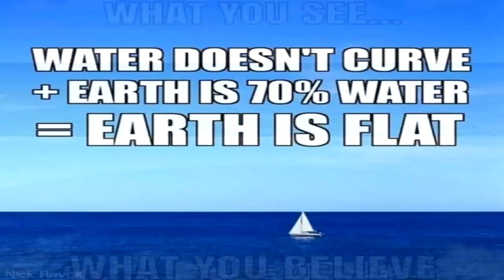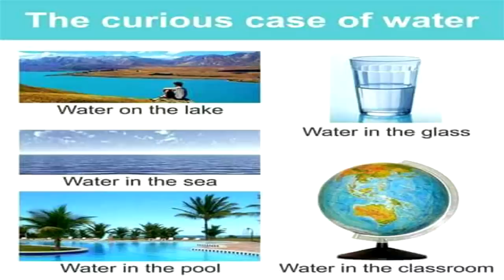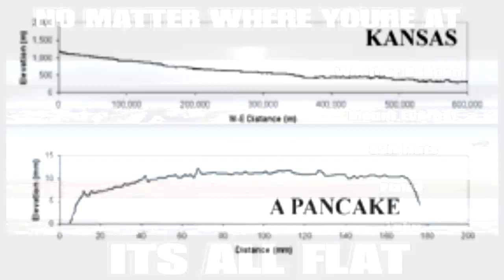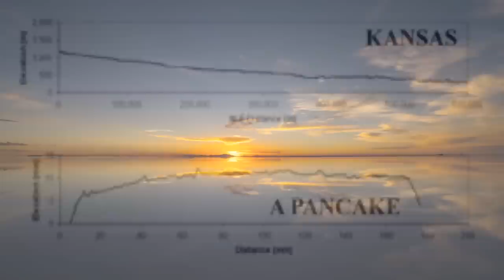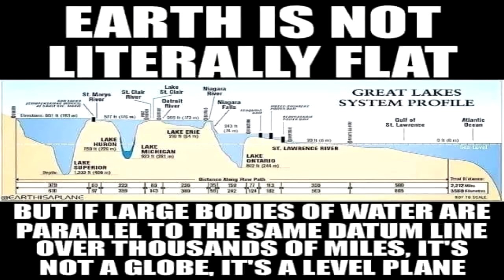The Earth is NOT Flat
Something most globe believers are shocked to learn is that so-called "flat earthers" like myself actually agree that the Earth is not flat...